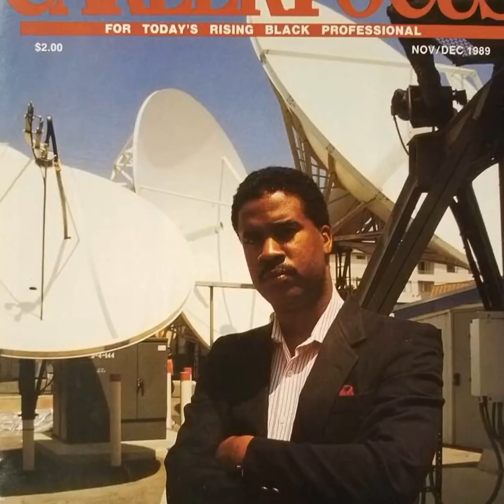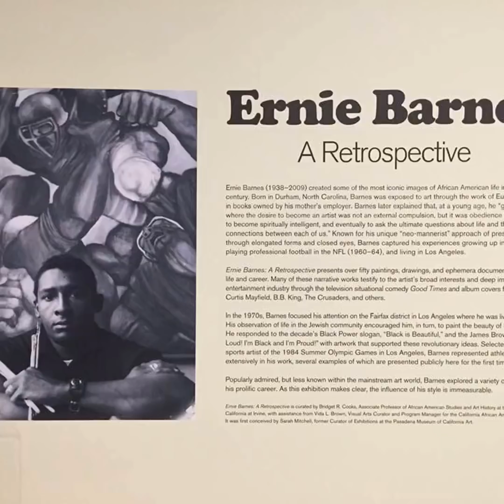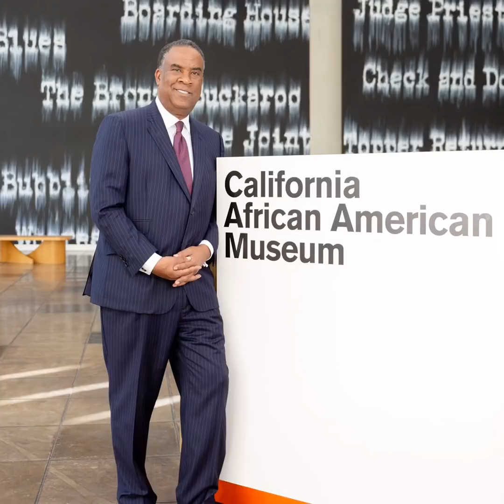George O. Davis—an interview about his position as Executive Director of CAAM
George Davis is essential to the success of the California African American Museum. As a prominent and noteworthy leader in his community, Davis is informative and passionate about the important role he is in. Prior to coming aboard with CAAM, he was a seasoned and distinguished executive in the broadcasting and entertainment industry. He continues to remain involved and present by consistently networking with his peers so they can learn and grow together. Not only is he respected and admired, he's also culturally aware and makes a genuine effort to share information about CAAM to people from all over the world. The California African American Museum...necessary, valuable and unique. Find out more about George Davis and how this historic museum touches the lives of those near and far.